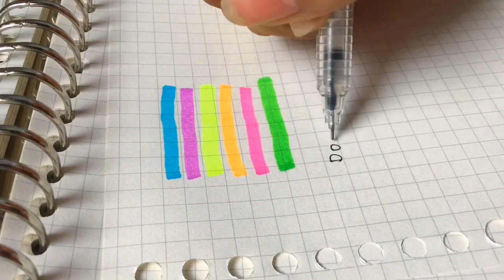What’s on my pencil case 2021🌸 | pear and peaches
Hi reader 🤗

Also please keep safe😘

🍑 today’s video is what’s on my pen case 🧡 I have only few stuffs on my pen case but still sharing tho 😉🧡 and also thankyou so much for 200 subs 🥺🧡 hope you all have a great day🥰🧡

~ pear